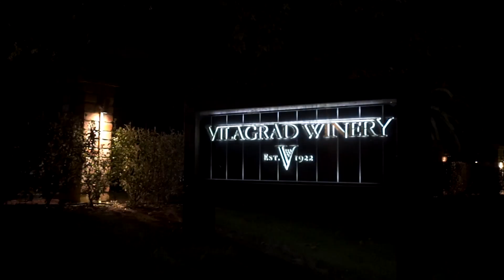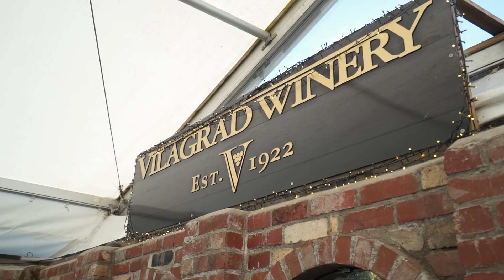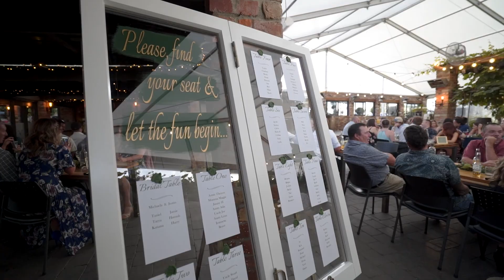Michaela and Justin Wedding Highlights